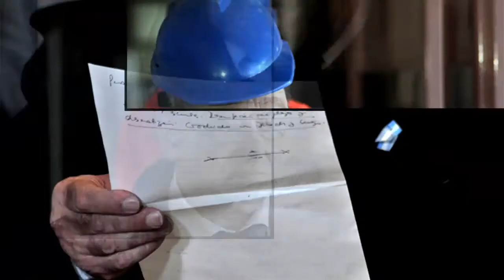Un año de Arroyo en Mar del Plata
Un repaso mes a mes por los primeros 365 días del intendente de Cambiemos en el cargo. Las permanentes bajas en su gabinete, frases polémicas y reiterados conflictos, algunas de las claves